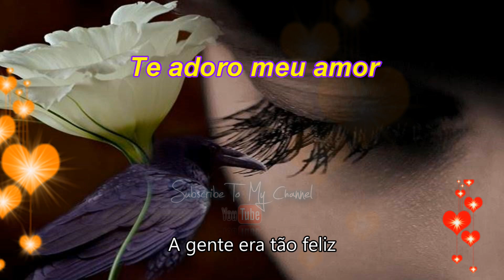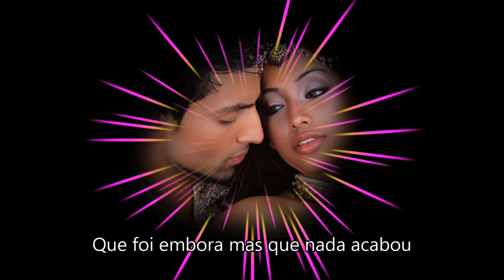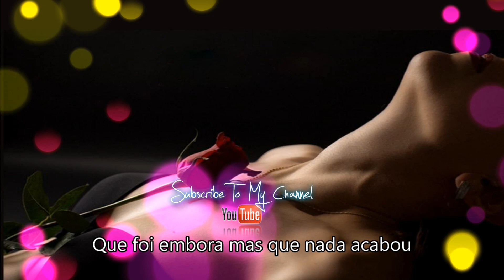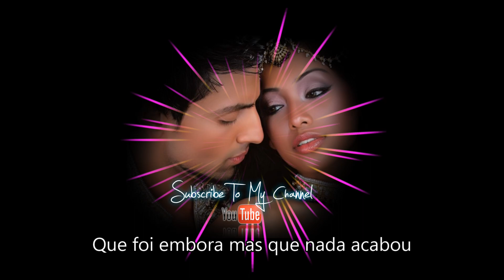💚 "Volta pra mim" Meu amor💚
Adryano Batysta "Volta pra mim"